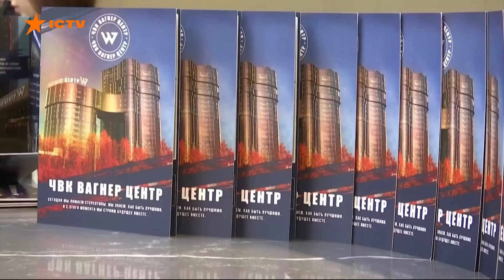Масовані РАКЕТНІ АТАКИ будуть продовжуватись до КІНЦЯ — Мусієнко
Воєнний експерт Олександр Мусієнко в ефірі телемарафону Єдині новини розповів про можливість ракетного обстрілу 29 листопада.

00:00:00 - Початок
00:00:35 - На чому базуються прогнози ракетних обстрілів України
00:01:40 - Що очікувати від Росії сьогодні
00:03:12 - Звідки в телеграм каналах дається інформація часу прильоту ракет
00:04:42 - Про загрозу з Чорного моря
00:07:00 - Які рішення будуть ухвалювати на Саміті НАТО щодо України
00:09:41 - Про конфлікт НАТО та Польщі
00:12:45 -  Сюжет про приватні військові компанії в Росії
00:18:01 - Чого очікувати від створення таких армій.

Побач більше!